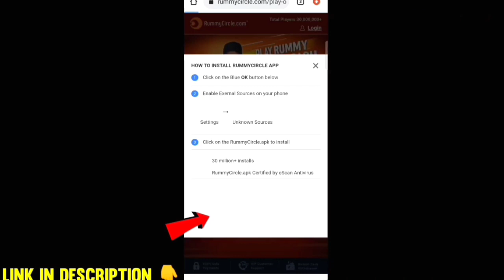Rate Up Event Ump Skin 1 Spin Trick 😍| Total Kitna Diamond Lagega Rate Up Event | New event FF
Claim Free 3000 Diamonds

Jaldi Loot Lo

আজকের নতুন ইভেন্ট
rapper wish event free fire
rapper wish event glitch
hideout rapper wish event glitch

 RATE UP 10X EVENT FREE FIRE| HOW TO GET NEW DESERT EAGLE SKIN|FREE FIRE NEW EVENT| FF NEW EVENT

10x rateup event me kitna diamond lagega
fishy delight desert eagle kaise milega
new event free fire new desert eagle gun skin event
new uzi gun skin free fire space trip uzi gun skin gameplay
fishy delight desert eagle gun skin gameplay free fire

10x rate up event free fire
rate up free fire 10 chance event
new desert eagle skin gameplay
new desert eagle skin spin
new uzi skin gameplay